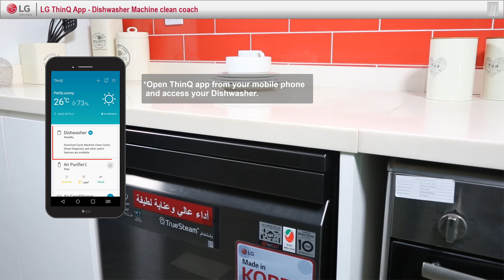[LG ThinQ App] - DW Machine clean coach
Learn how to perform a Machine Clean Coach for your Dishwasher using LG ThinQ Application.
A machine clean coach is preventive maintenance that keeps your Dishwasher in optimal performance.